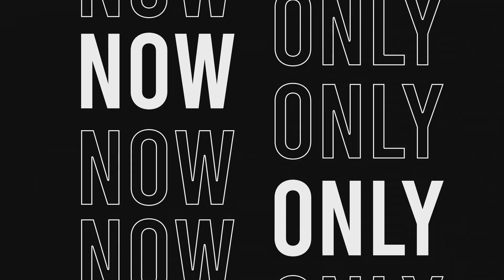After Effects Template - Urban Promo Intro Videohive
Project features:
Video Tutorial
Modular Structure
Plugins not Required
Easy Add Scenes
18 Text Holders
15 Media Holders
CC2015 and above
Upto 4K FULL HD resolution 30fps
Smooth animation
Awesome atmosphere
All scenes have different Text animations